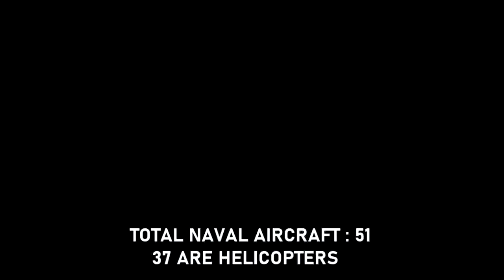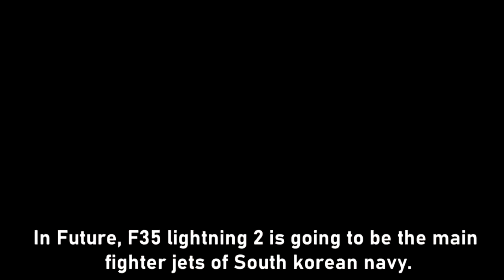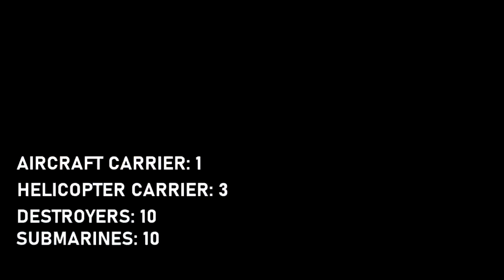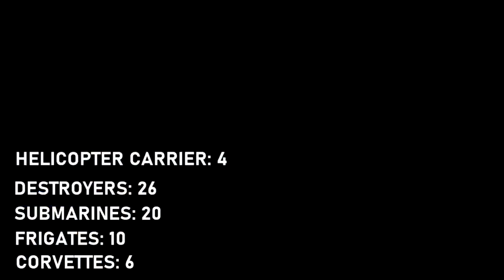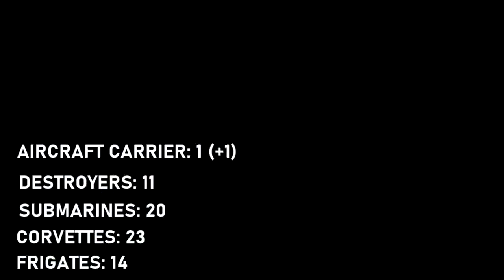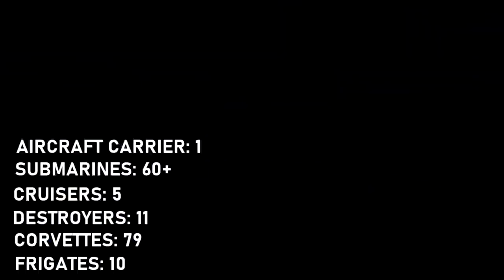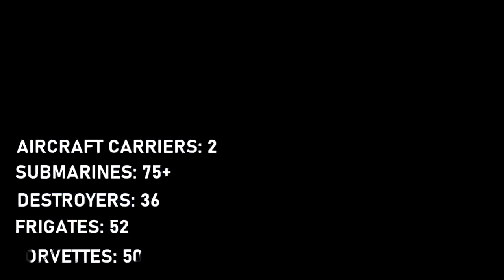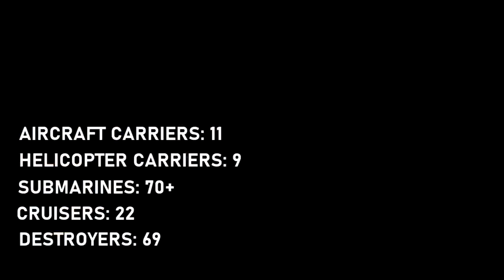Top 10 Most Powerful NAVY In The World 2021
Top 10 Most Powerful Navies In The World 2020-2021.These Countries are some of the most Powerful and Strongest Countries in the World in terms of military.Total Naval Strength includes Aircraft carriers,destroyers,frigates,submarines,total Aircraft ,Battle Cruisers,Fighter jets,Corvettes and auxilliary Ships.